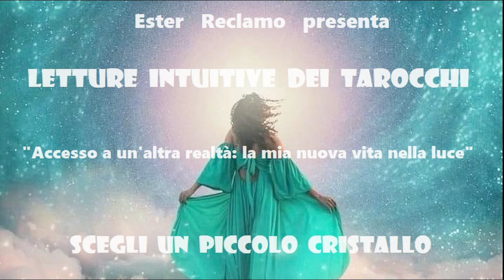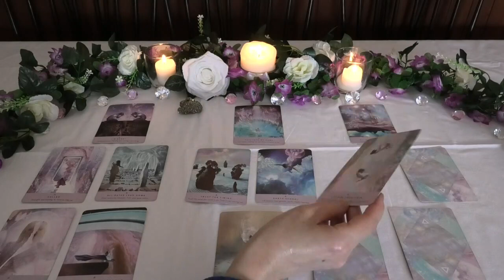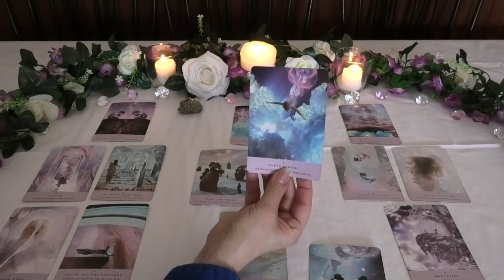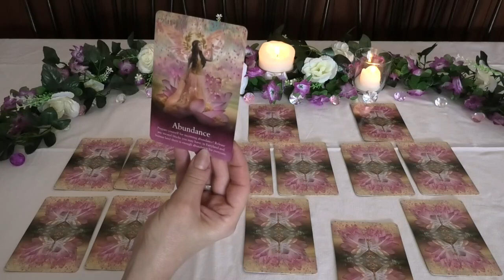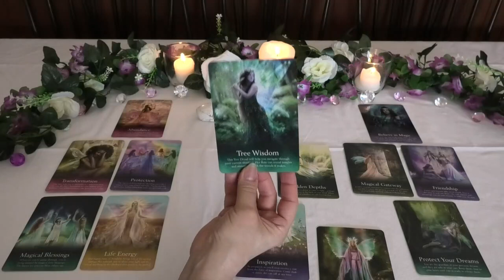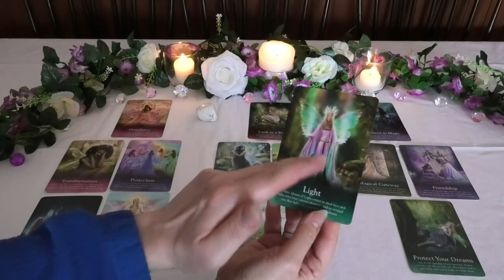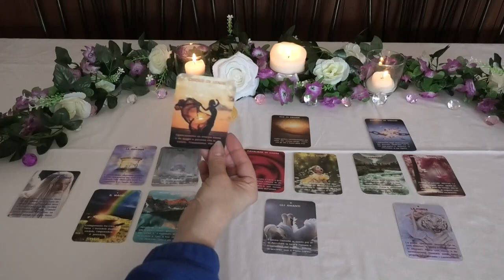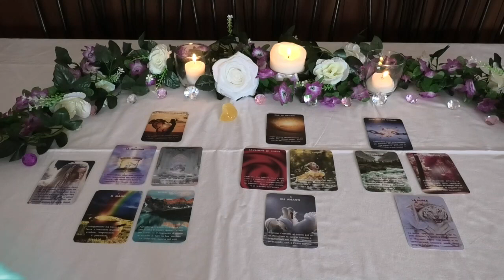TAROCCHI INTERATTIVI - "Accesso a un'altra realtà: la mia nuova vita nella luce"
Interactive Tarot readings: "Access a different reality: my new life in the light"

Timeless readings for the collective. If you don't know Italian please activate the automatic translation clicking on the subtitle button.
For personal readings and other my services as Reiki(Usui) Master you can send me a private message through one of the links you see below.

Light to all of you 💥💖

In questo video andremo a scoprire come potrete organizzare la vostra nuova vita nella luce, accedendo a una realtà che è completamente nuova per voi.
Scopriremo in cosa consiste il vostro canto dell'Anima e dove potrà condurvi; quali decisioni potrete prendere che vi porteranno grandi ricompense e come abbandonerete la crescita attraverso il conflitto.

Per informazioni più dettagliate ascoltate l'introduzione.

Luce per voi 💥

Gruppo 1 (pirite): minuto 0:04:50
Gruppo 2 (magnesite): minuto 0:30:08
Gruppo 3 (quarzo citrino): minuto 0:51:33